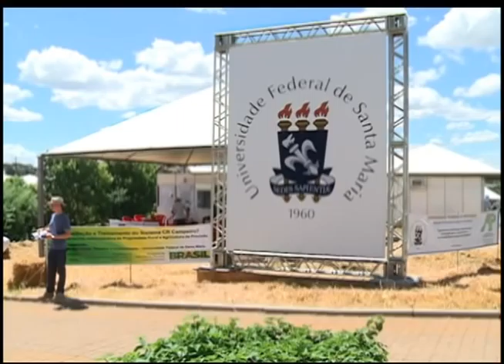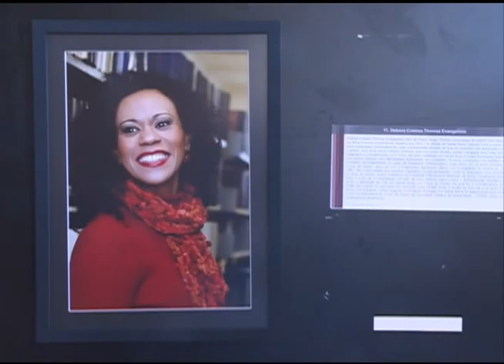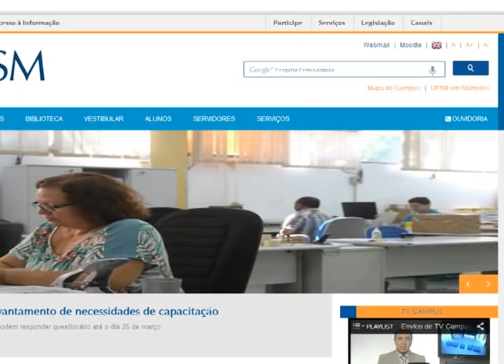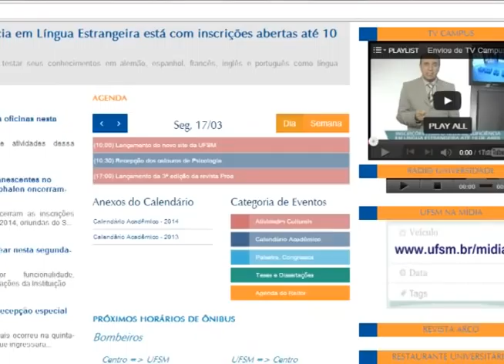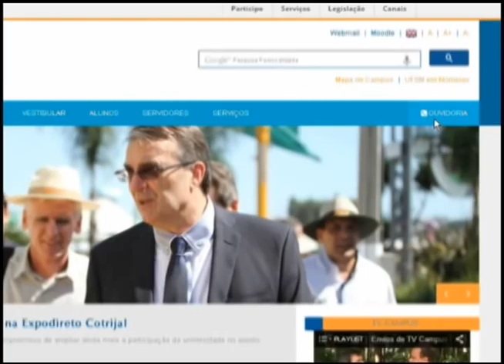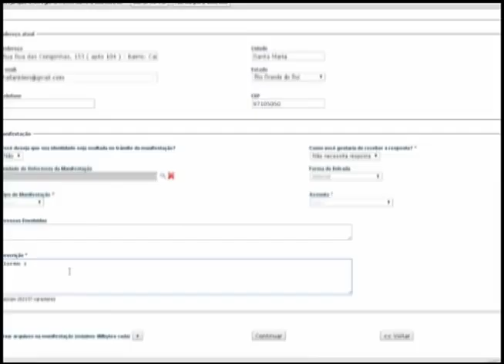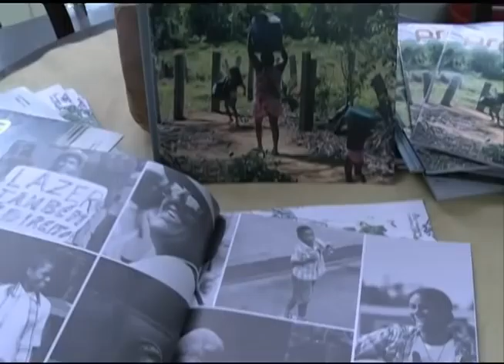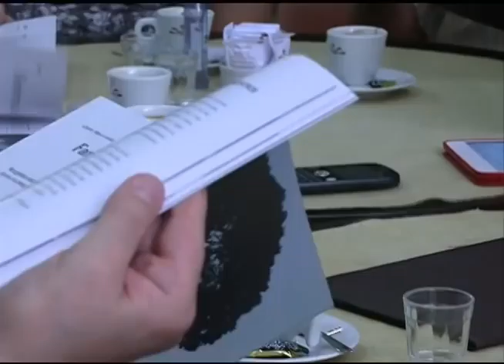Jornal da UFSM - Terça - 18/03/2014